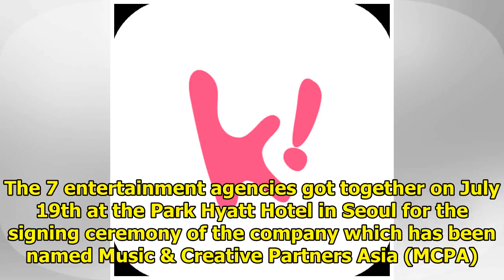Top Agencies Including Big Hit, SM, YG, and JYP Entertainment To Create A Korean Version Of Vevo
South Korea’s representative entertainment companies including Big Hit Entertainment, SM Entertainme...